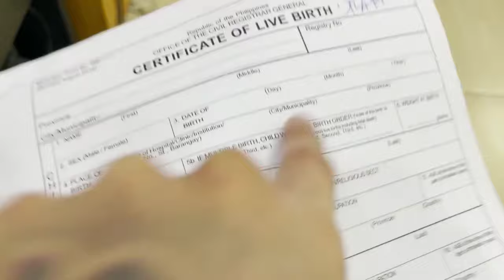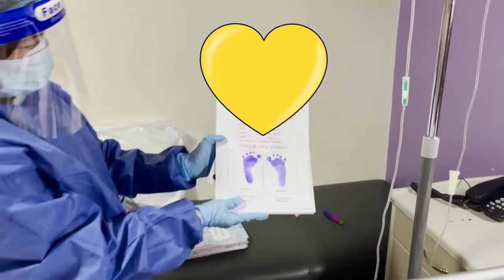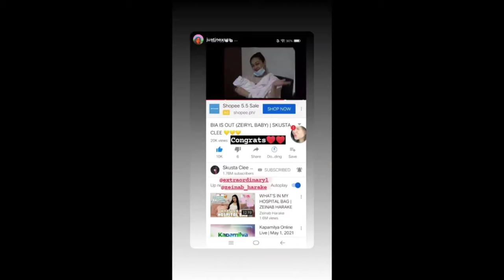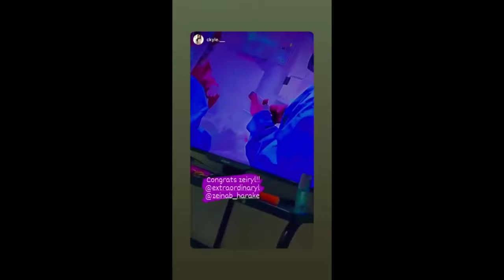ZEINAB HARAKE NANGANAK NA | BABY BIA